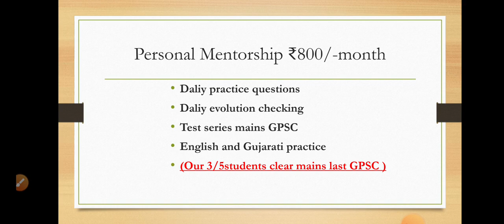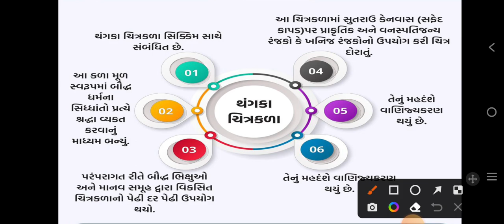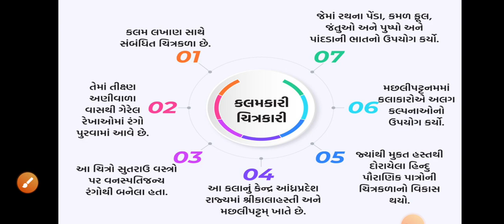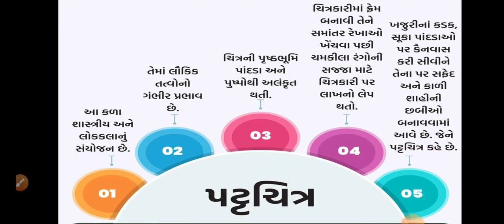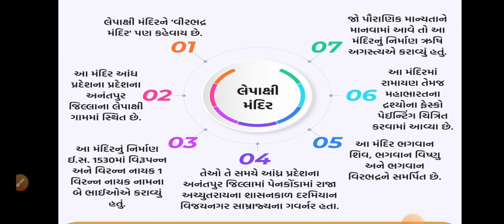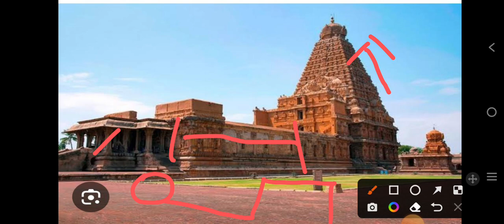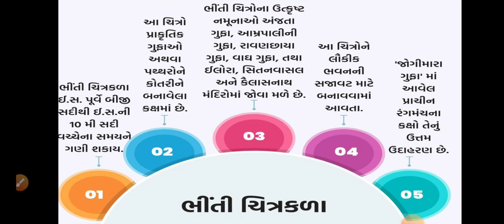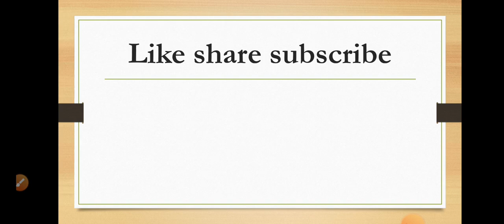INDIAN +GUJARAT ART AND CULTURE સાંસ્કુતિક વારસો... GPSC PRELIMIS +MAINS..IMP.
For practice

@BhargavGovt for mentorship